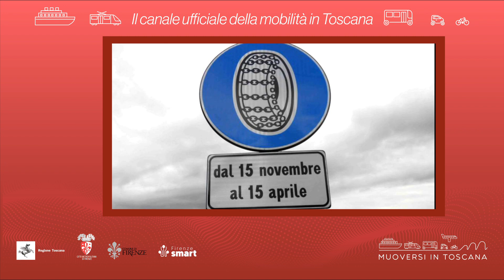Muoversi in Toscana - Edizione delle 15.30 del 10 febbraio 2023